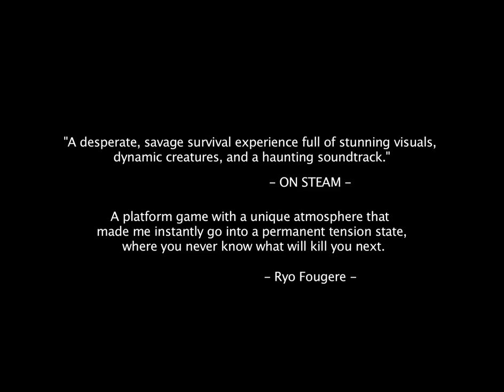Let's Play & Discover : Feist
A mysterious and wild plateformer game where you are a little creeper who need to escape from the danger of a deep forest. A group of big and bad monsters are waiting for you in the shadow.

A promising swiss game with a lot of levels